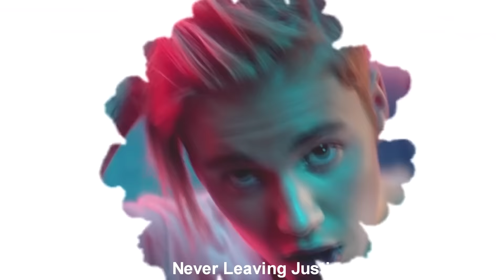Justin Bieber - ''Haters wanna fuck with me ''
Follow me♥
vine : Never Leaving Justin ღ